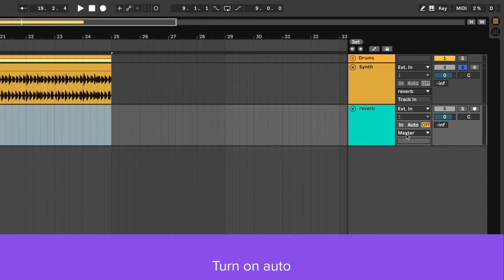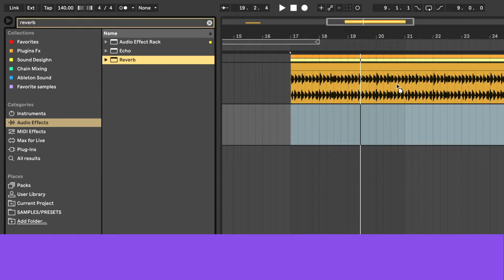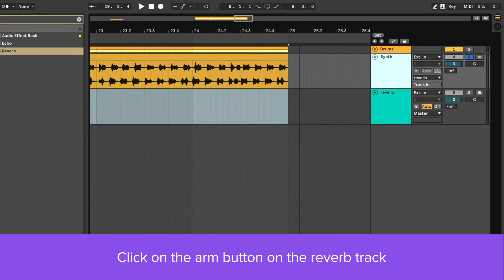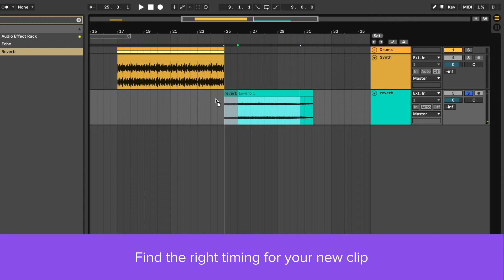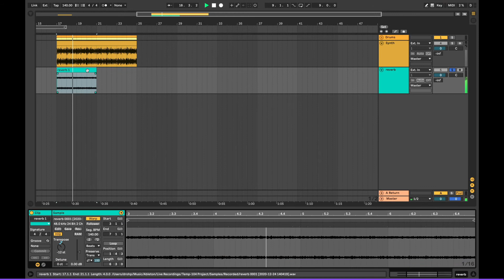Drone Reverb Effect in Ableton Live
Learn how to make a cool ambient background sound by watching this video!

Use this technique in your tracks and bring your production skills to the next level!

Drop a 🔥 in comments if you like it!